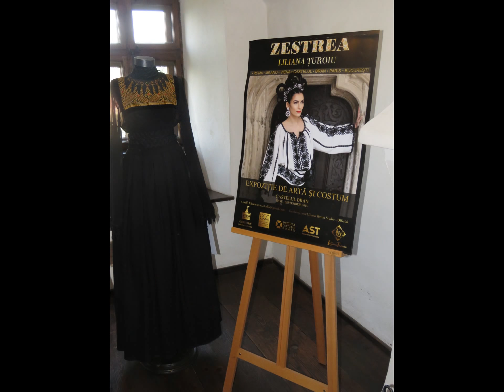רומניה תיירות dracula castle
dracula castle ב-1957 בטירה נפתח מוזיאון.
According to the last Romanian census, from 2011, there were 253,200 people living within the city of Brașov, making it the 7th most populous city in Romania
In 1212, Teutonic_Knights built the wooden castle of Dietrichstein as a fortified position in the Burzenland
un monument istoric și arhitectonic situat în Pasul Bran-Rucăr, la 30 de kilometri de Brașov.  הרצליה פיתוח מכוניות.DimaWorldTravel
The annual robotics conference  helded this year on May 28th 2019, alongside the New-Tech 2019 Exhibition, the largest high-tech and electronics exhibition.Tel-Aviv.